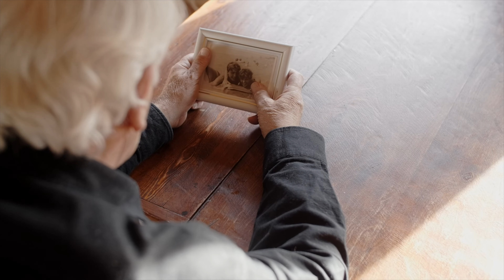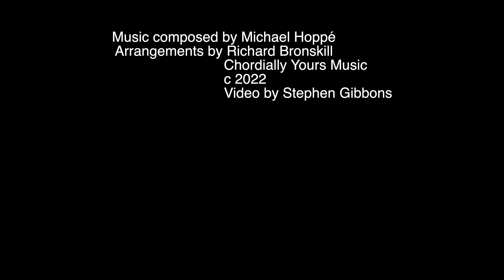"Love Remains" - by Michael Hoppé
Winner of Best Neo-Classical Single May 2023 at One World Music Radio
Music composed by Michael Hoppé
Arrangements by Richard Bronskill
Video Edited, Produced & Directed by Stephen Gibbons